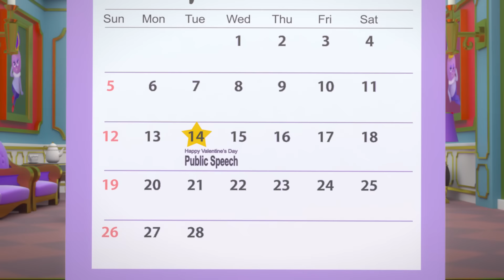BreadBarbershop | Ухаалаг дарга | Mongolian Dubbing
Ухаалаг дарга